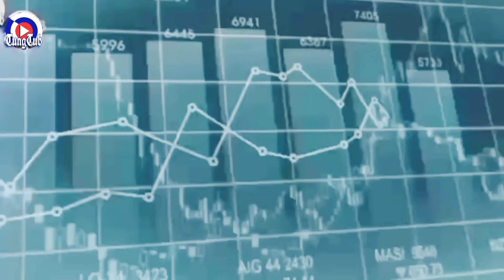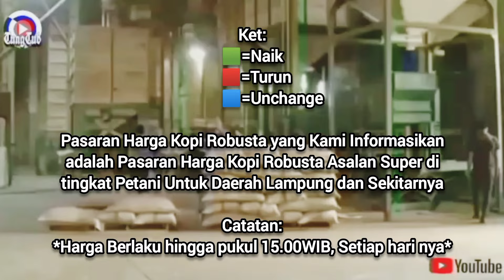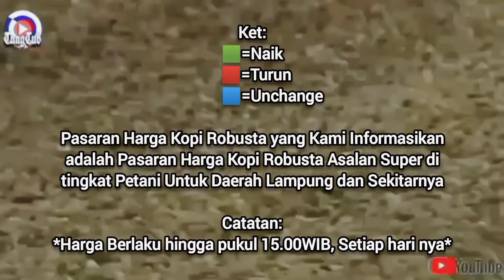HARGA KOPI ROBUSTA HARI SELASA 2 MEI 2023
Ket:
🟩=Naik
🟥=Turun
🟦=Unchange

Pasaran Harga Kopi Robusta yang Kami Informasikan adalah Pasaran Harga Kopi Robusta Asalan Super di tingkat Petani Untuk Daerah Lampung dan Sekitarnya

Catatan:
*Harga Berlaku hingga pukul 15.00WIB, Setiap hari nya*